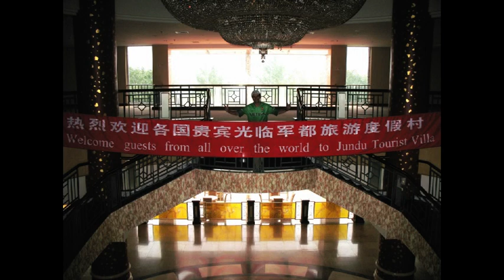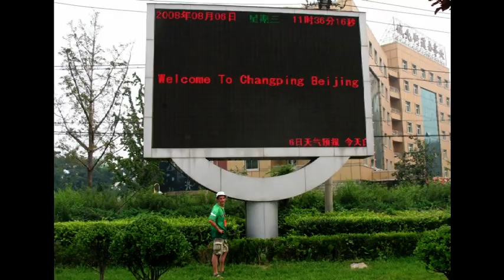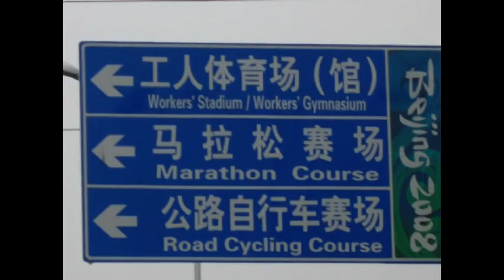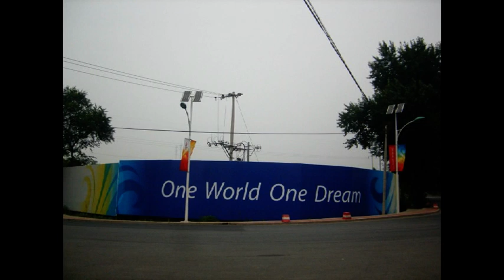Edita Pucinskaite Olimpiadi di Pechino 2008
L'avventura dei Giochi Olimpici di Pechino 2008 di Edita Pucinskaite e di suo mariro, Roberto Rossi